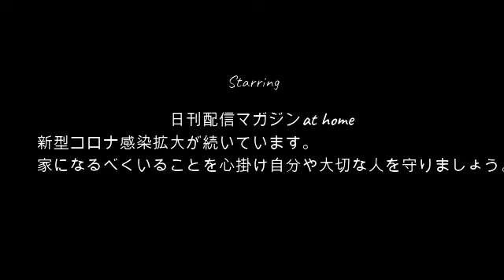【任務遂行】せいじ!!ねこまにガチ電する12月29日